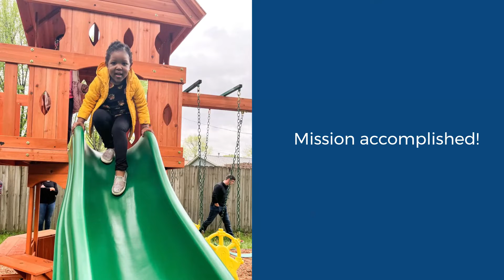Nonprofit builds new playset for 5-year-old Columbus girl battling cancer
At just 5 years old, Brianna is fighting Acute Lymphoblastic Leukemia.